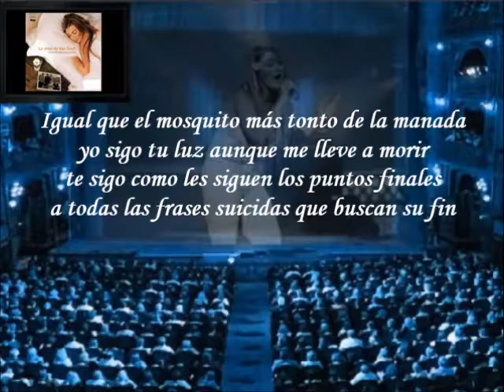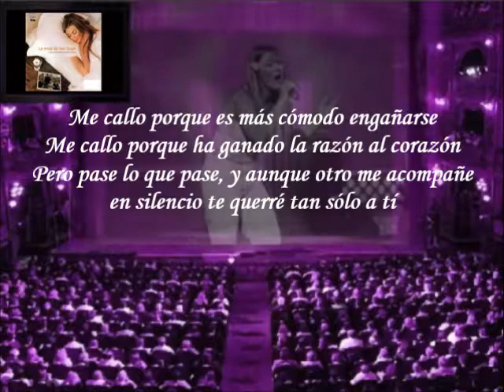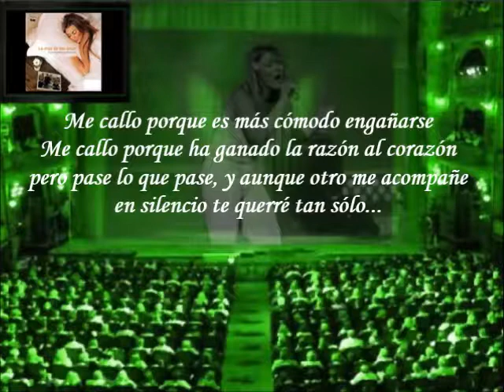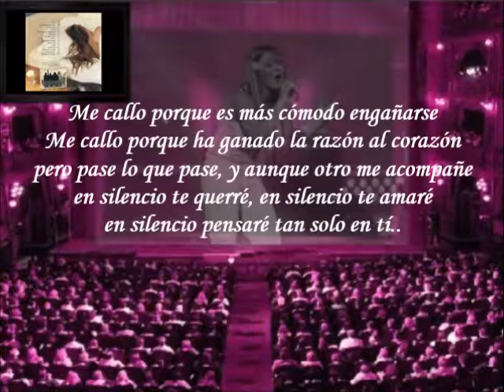La Oreja De Van Gogh - Deseos De Cosas Imposibles (Letra)